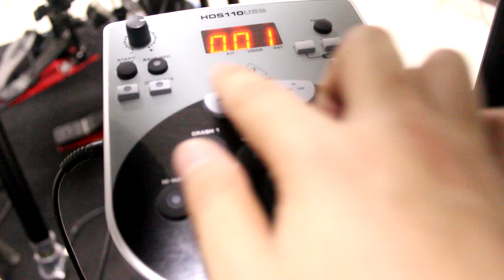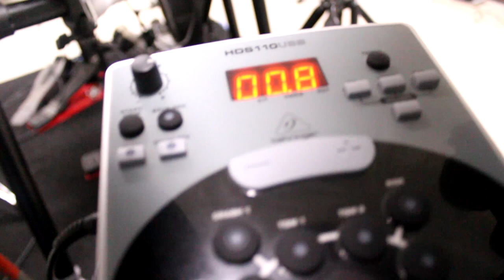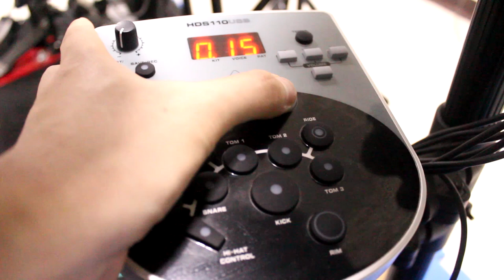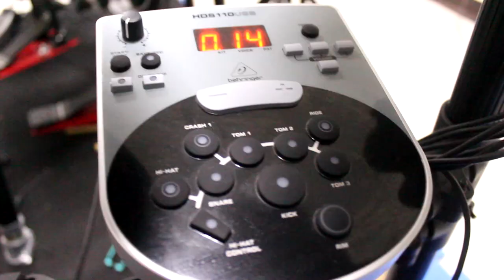แป๊ะ Syndrome - แนะนำการปรับเสียงกลองไฟฟ้า Behringer XD8USB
Guitar :
Gibson SG Standard Cherry 2008 Seymour Duncan Phat Cat Neck Pickup (ขายแล้ว)
Gibson SG Standard Limited Edition Pelham Blue
Lavish Kleincaster
Lavish Hollovish
Lavish XG-1G
Lavish XG-2G
Lavish XG-1S Pink : Pae Syndrome Signature
Lavish PRS
Lavish JL-PW
Lavish LLP Ebony
Lavish SG
Ibanez AX7221
Baracuda ST
Washburn WR120
Baracuda OM-402
Dolse TS-1E
Mclorence Ball
Ibanez RG350MZ
B.C.Rich Virgo
Junior JE112

Effect :
- Valeton Dapper
- Korg AX-3000G
- Boss GT-100
- Boss ME-25
- 8 Note Nightingale 2 Overdrive Pedal
- 8 Note Leon Drive Distortion Pedal
- 8 Note Chrono Tap Delay Pedal
- 8 Note Muscle Booster
- 8 Box Standard Pink Pae CT Signature

- BlackStar HT-Metal
- Boss TU-3